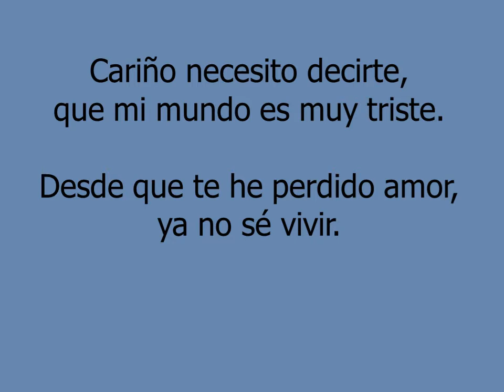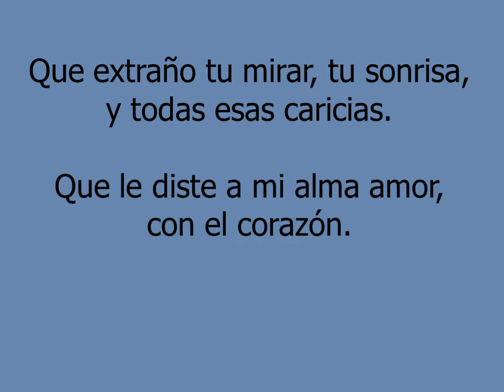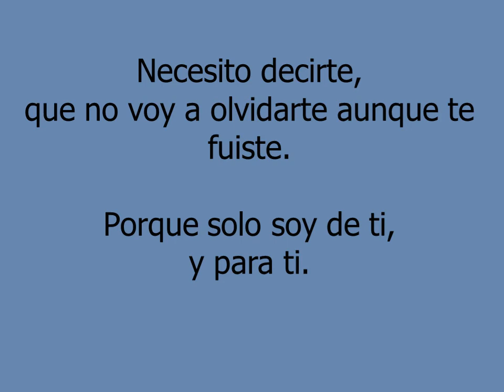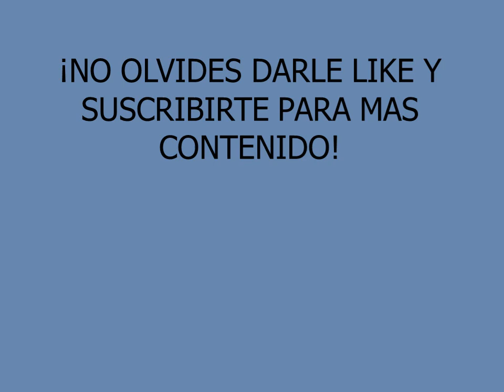Necesito decirte - Conjunto Primavera (Letra En Vivo)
En vivo Ojinaga Chihuahua 2008.